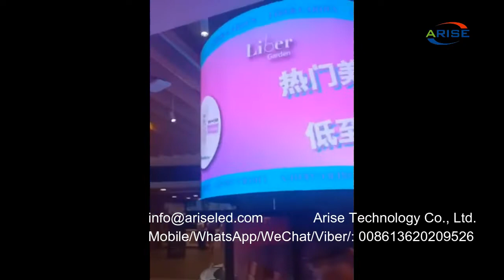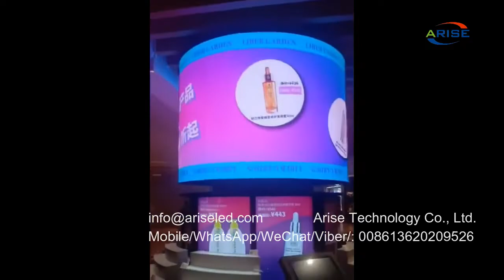Round curved flexible creative led screens indoor p1.8 p2 p2.5 flexible led module quick installatio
Round curved flexible creative led screens indoor p1.8 p2 p2.5 flexible led module quick installation ultra thin soft led display screen,Indoor P1.875 Soft Led Module Circular Curved Flexible LED Display Screen,Dairəvi əyri çevik yaradıcı LED ekranlar qapalı p1.8 p2 p2.5 çevik led modulu sürətli quraşdırma ultra nazik yumşaq led displey, Daxili P1.875 Yumşaq Led modulu Dairəvi əyri çevik LED displey,Schermi a led creativi flessibili curvi rotondi indoor p1.8 p2 p2.5 modulo led flessibile installazione rapida schermo di visualizzazione a led morbido ultra sottile, Modulo a led morbido per interni P1.875 Schermo a LED flessibile curvo circolare,Runde gebogene flexible kreative LED-Bildschirme Indoor p1.8 p2 p2.5 flexibles LED-Modul schnelle Installation ultradünner weicher LED-Bildschirm, Indoor P1.875 Soft-LED-Modul Runder gebogener flexibler LED-Bildschirm,Okrúhle zakrivené flexibilné kreatívne LED obrazovky vnútorné p1.8 p2 p2.5 flexibilný LED modul rýchla inštalácia ultratenká mäkká LED obrazovka, vnútorný P1.875 Soft LED modul Kruhová zakrivená flexibilná LED obrazovka

Skype: ariseled;
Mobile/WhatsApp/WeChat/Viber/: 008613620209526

1.Outdoor Full Color LED Displays
1.1 Outdoor popular back service fixed installation
1.2 Outdoor front service fixed installation
1.3Outdoor Rental
P2.976/ P3.91/ P4.81/ P5.95
1.4Outdoor stadium perimeter
P5, P6, P6.67, P8, P10
2.Indoor Full Color LED Displays
2.1Indoor fixed installation
2.2Indoor Rental
P2.604/ P2.976/ P3.91/ P4.81
3.Indoor Flexible Full Color LED displays
Small pixel pitch: P1.25/ P1.5625/ P1.579/ P1.667/ P1.86/ P1.875
4.Transparent Full Color LED displays

1.1. 户外常规固装
1.2. 户外快锁前后双维护固装
1.3. 户外租赁屏
1.4. 户外球场围圈
2.1. 户内固装
2.2. 户内租赁